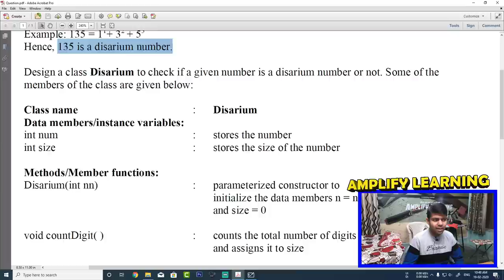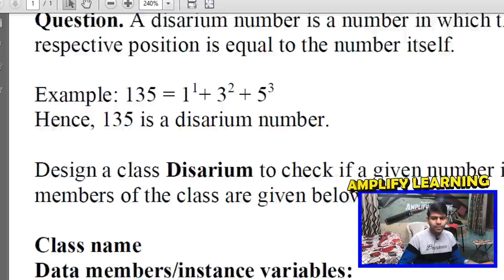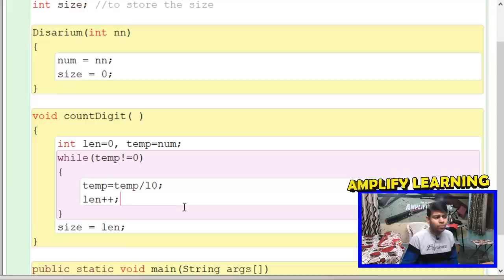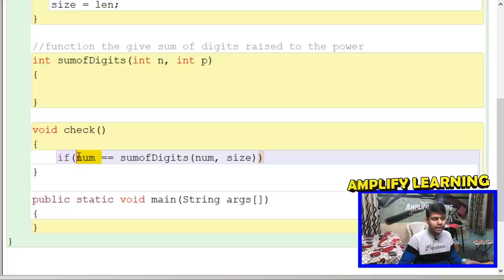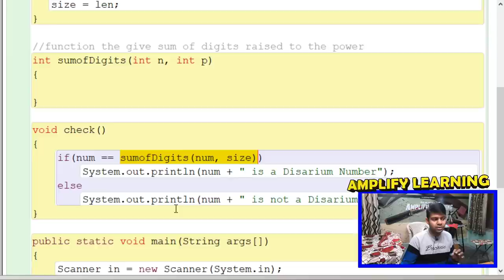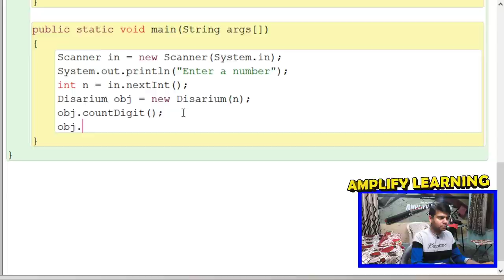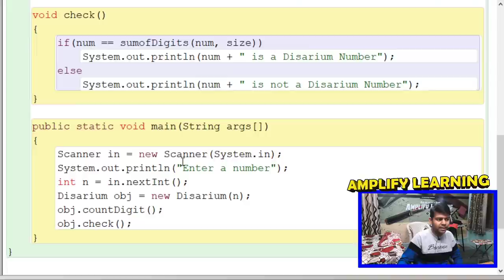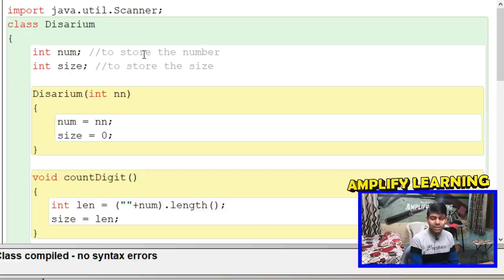Disarium Number in Java (using Recursion) | ISC Computer Science Class 11, 12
A disarium number is a number in which the sum of the digits to the power of their respective position is equal to the number itself.
Example: 135 = 1^1 + 3^2 + 5^3
Hence, 135 is a disarium number.
Design a class Disarium to check if a given number is a disarium number or not.

Disarium Number in Java
ISC Class 11, 12 Computer Science
[ISC 2016 Question]